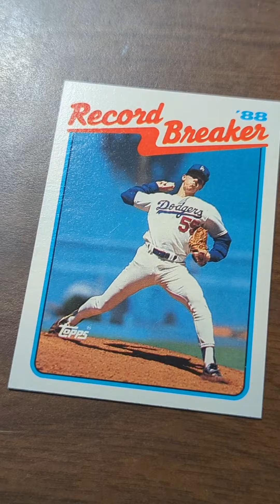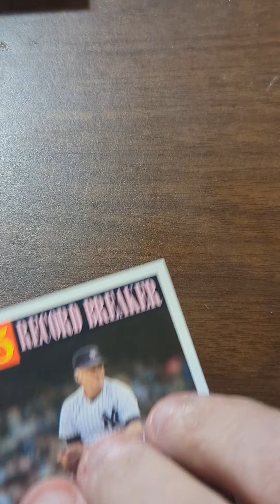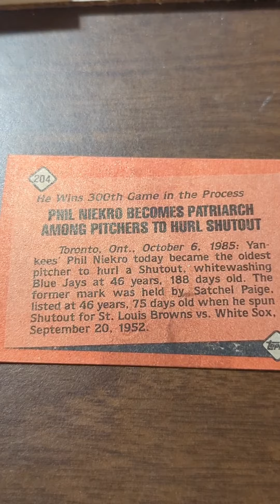Old Card Shop Inventory: A Selection of Old Record Breaker Baseball Cards!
The old record breaker baseballcards were a great way to learn about the history making moments in sports history.